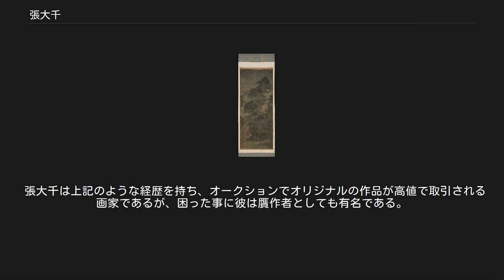張大千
張大千（Zhāng Dàqiān, Chang Ta-Chien, Chang Dai-chien, 1899年5月10日 - 1983年4月2日）は、近代中国の書画家である。
書、篆刻、詩の分野でも活躍した。
彼はまた多くの専門家に贋作者の1人として知られている。
 出生時の名は正権、後に爰に改めた。
大千は号である。
祖籍は広東省番禺県。
清朝時代、1899年（光緒25年、日本では明治32年にあたる）5月10日（旧暦4月1日）の四川省内江に生まれ、若い頃より伝統的な中国画の技法の修行を積む。
また1917年、19歳の時に日本の京都へ留学し、京都芸術専門学校で3年間染色を学んだ。
1920～30年代には上海等での個展で認められ、南張（南に張あり）とたたえられた。
楊継仁著『張大千伝』（文化芸術出版社、1985年）によれば、1931年に「唐宋元明中国画展」代表として日本を短期訪問している。
1933年には中央大学芸術専攻教授を務め1936年に上海中華書局が「張大千画集」を出版、徐悲鴻が序を書き500年に1人の画家と称賛される。
 1940年から約2年7ヶ月に渡り敦煌の莫高窟に住み込み、壁画の模写に取り組む。
模写は、芸術的で美しい作品となるように古ぼけた各時代の壁画の変色・剥落した部分を推定で補いながら制作された。
ちなみに敦煌莫高窟における最初の模写を行ったのは、大千であるとされる。
1942年にその成果が発表されるが、それによって敦煌壁画の素晴らしさが大きく広まる事になった。
この時、共に莫高窟に赴いた書画家の謝稚柳（1910年 - 1997年）が「敦煌石室記」「敦煌芸術叙録」という記録を残している。
 ボストン美術館蔵の伝　関同（後梁の山水画家。関仝とも。読み：かんどう、ピンイン：Guān Tóng）の湖山清暁図軸。
研究の結果、大千による贋作と確実視されている 国共内戦が始まった後の1948年に香港に移り、以降はブラジル、アメリカなど国外に20年以上滞在する。
1951年にアルゼンチンに移り、1953年にブラジルに移住している。
海外で当時流行していた印象派や立体派などに触れ、中国画に西洋の技法を取り入れた作品を制作し始める。
ピカソに面会しに行ったこともあり、写真が残っている。
1957年、「秋海棠」という作品が評価され、ニューヨーク国際芸術学会において金賞を受賞。
1959年にはかねてからの眼病の治療のため渡米するついでに日本に立ち寄り、在英の中国人作家・凌叔華（1900年～1990年）と画家の王済遠（1893年～1972年）と鎌倉旅行を行っている。
1974年にアメリカ・カリフォルニア州太平洋大学名誉人文博士号を授与される。
1978年に台湾に移住。
晩年は台北に住み、水墨画に専念。
1982年、中華文化の特別芸術家として中正勲章（→勲章」12 中国・台湾の勲章」12.4 台湾）受賞。
1983年4月2日8時15分、同地で心臓病により没。
享年84。
没後、遺族が四合院式の住居を台湾の国立故宮博物院に寄贈し、張大千紀念館（台北市士林区至善路二段三百四十二巷二号）として現在一般公開されている。
 2011年現在、オークションで彼の作品は高値で取引されている。
例えば2010年5月17日、1968年制作の作品でオーストリア西部、チロル州にあるアーヘン湖（アッヘン湖）を描いた絹本色彩「愛痕湖（この作品は2003年ニューヨークのメトロポリタン美術館で開催された大型の中国近代芸術展《2つの文化の間》（Between Two Cultures）で展示された事がある）」が1億80万元（2010年当時日本円にして約13億円）で落札（この時中国の近現代書画で初めて億元の大台を突破した）、2011年5月31日、香港蘇富比拍売公司（サザビーズ）主催のオークションで、1947年制作の作品「嘉耦図」が1億9100万香港ドル（2450万米ドル、2011年当時日本円にして約20億円）で落札、2016年4月5日にはやはり香港蘇富比拍売公司（サザビーズ）主催のオークションで、1983年制作の作品「桃花春」（Peach Blossom Spring）が2億7070万香港ドル（3491万米ドル）で落札されている。
 代表作に「廬山図（台北国立故宮博物院所蔵）」「撥墨荷花図」「中郎授女図」「渓橋行船図」などがある。
 山水画の他に花卉の描写を得意とし、とりわけ蓮の花の画題で独自性を発揮した。
彼の画風は優雅で、連綿と続く中国の...